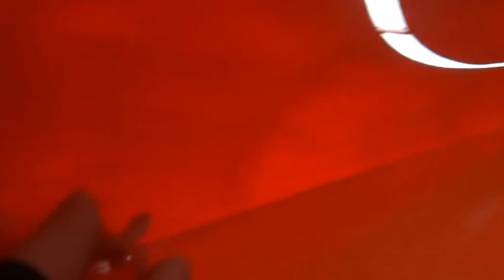Most Fun Water Slide at Aquapark Wrocław